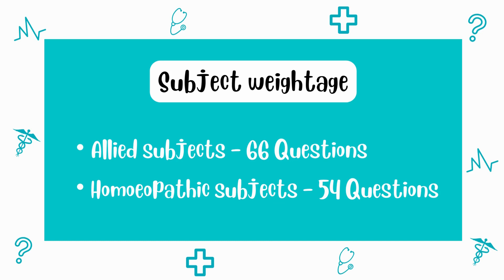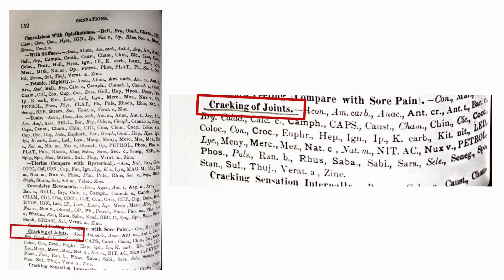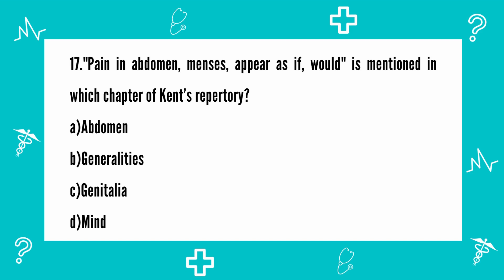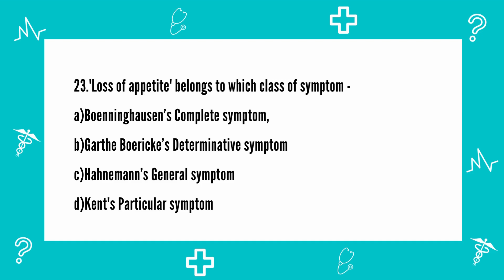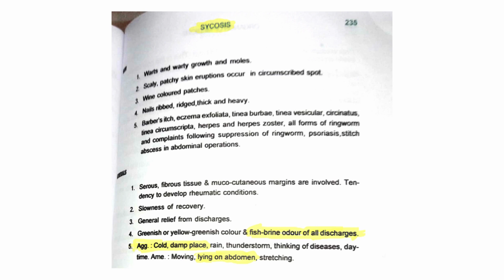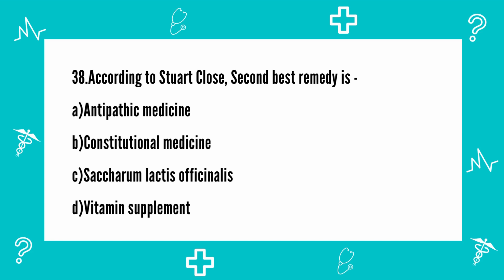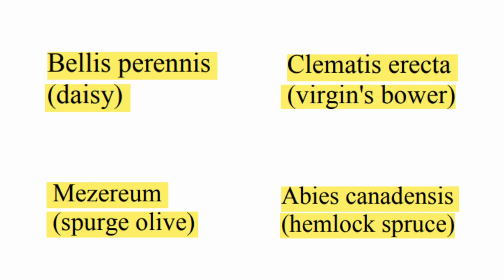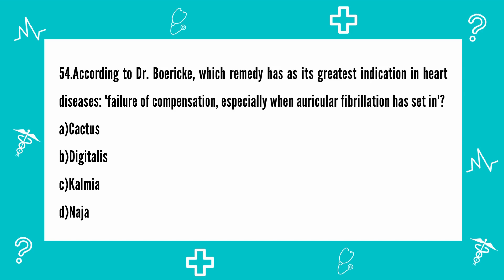AIAPGET 2021 | Homoeopathy | Solved paper | Part 2 | Homoeopathic subjects | AYU | Post Graduate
All India AYUSH Post Graduate Entrance Test, Part 2 - Homoeopathic subjects, Solved paper.

Medi Trix is a medical channel for medical videos including mnemonics and lectures.